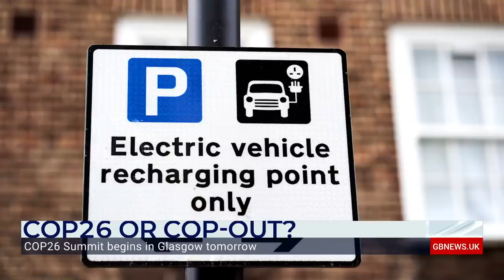Neil Oliver: We haven’t even got past Halloween but it’s already panto season at COP26